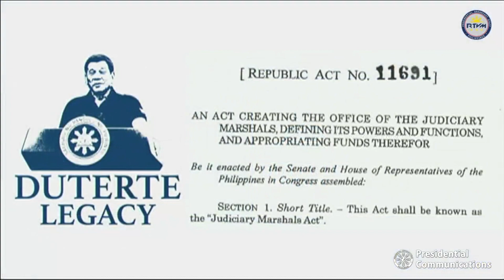Duterte signs law creating Office of Judiciary Marshals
President Rodrigo Duterte has signed into law a measure establishing an Office of the Judiciary Marshals. | Via RTVM